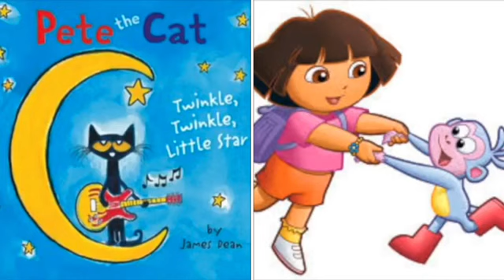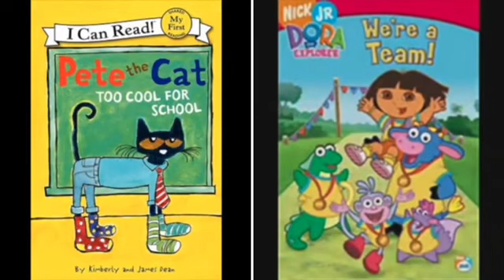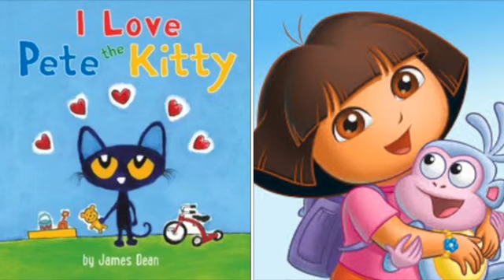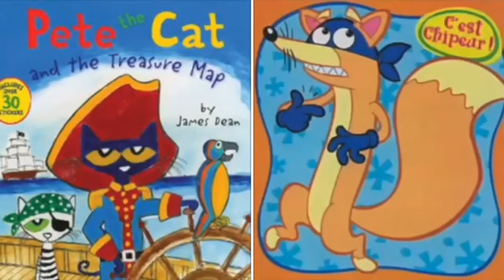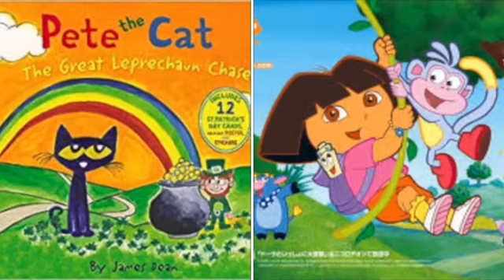MERGED - Pete The Cat and Dora The Explorer Give Me Everything Tonight